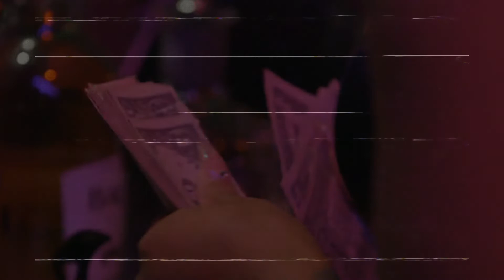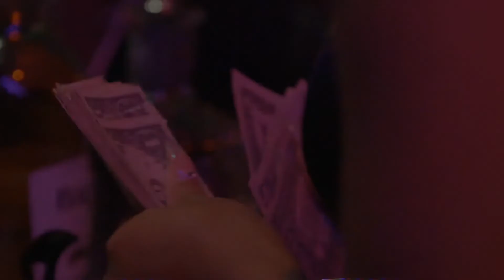TGE Duwap x Lil Peep Type Beat - "Fugazi" (Prod Hollywood Terrio)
'03 Youngan grinding for a bag💰💰🚫🎓
     Don't sleep😈🎹🎧

For all leases and exclusives🎶🥁🎶 hit my email

*jus cause that sound professional*

🔥🔊If you use any of my beats jus drop the link in the comments and shout me out g🔊🔥

            🙏🏾☄🌌Stay Blessed fam🌌☄🙏🏾